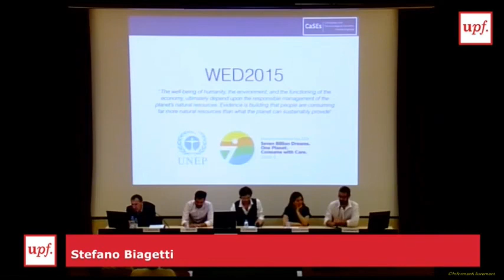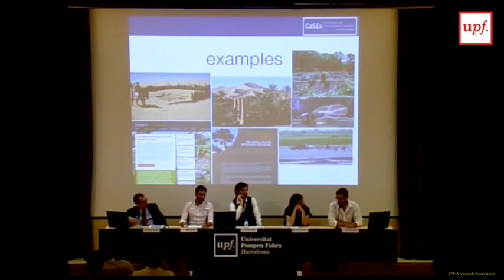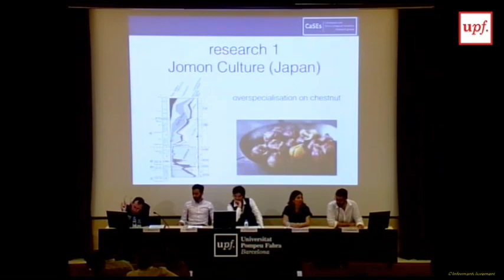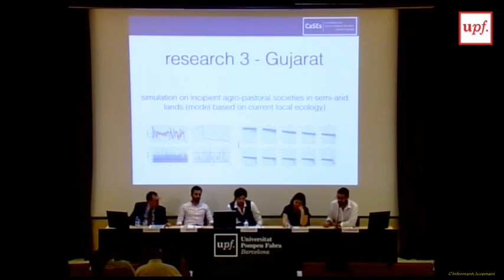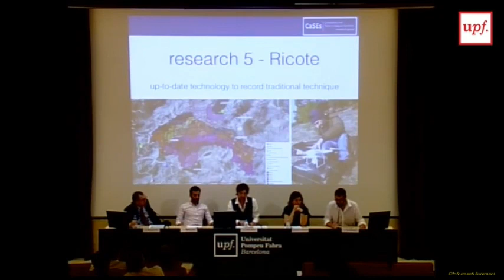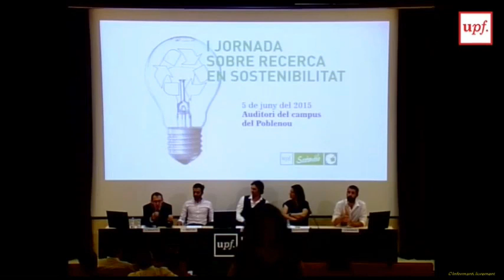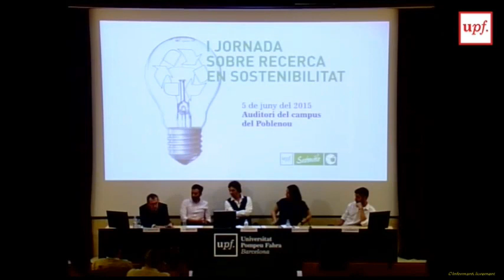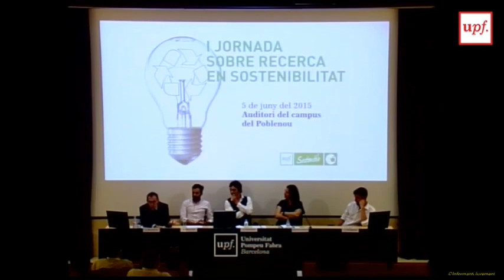I Jornada sobre recerca en sostenibilitat a UPF - tercera taula de comunicacions. 5 de juny del 2015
I Jornada sobre recerca en sostenibilitat a la UPF - tercera taula de comunicacions. 5 de juny del 2015.

El divendres 5 de juny, Dia Mundial de Medi Ambient, va tenir lloc la I Jornada sobre recerca en sostenibilitat a la UPF amb investigadors de diverses disciplines que van presentar la seva feina i recerca en temes de medi ambient, ecologia i sostenibilitat en general.

Taula de comunicacions moderada per Humberto Llavador amb la participación de:

Antonino Firenze (Àrea de Filosofia, Departament d'Humanitats): "¿Medio ambiente animal versus mundo humano? Hacia un nuevo enfoque filosófico de la animalidad humana".

Catia Faria (Àrea de Filosofia del dret, Departament de Dret): "Intuición “laissez-faire” y ética de la intervención en la naturaleza".

Núria Almiron (Àrea de teories de la Comunicació, Departament de Comunicació): "Representació mediàtica dels altres animals: especisme i canvi climàtic".

Mireia Boya (Departament d'Humanitats): "Catalogar el paisatge: representacions socials del Pirineu entre la conservació i el desenvolupament"

Jordi Mir (Centre d'Estudis de Moviments Socials, CEMS, Departament d'Humanitats): "El naixement de l'ecologisme polític".